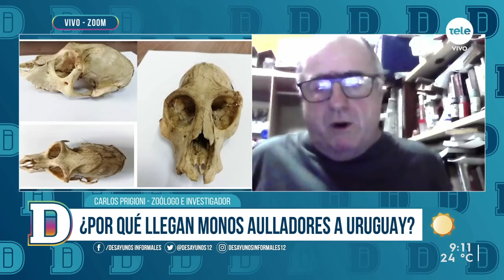El estudio de investigadores sobre el mono aullador en Uruguay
La presencia de este animal en el país es motivo de estudio para algunos investigadores que fue detectado 26 años atrás y al que registraron incluso la semana pasada en Artigas, el mono aullador. Contactamos con el zoólogo e investigador, Carlos Prigioni.